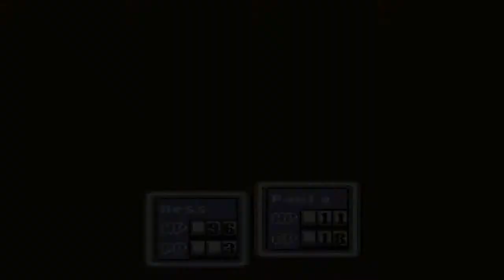Earthbound Let's Play! Part 14: Killing bug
Now we just need to be x100 stronger than before and maybe we can win against this creature.

TheSigner.